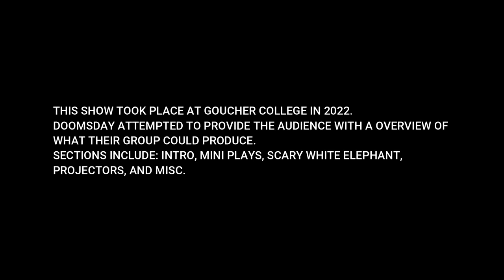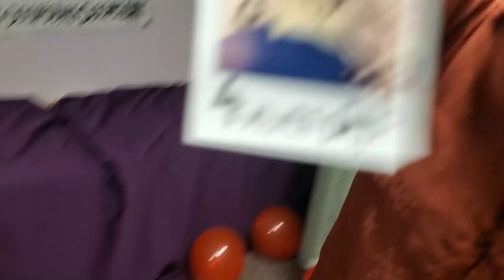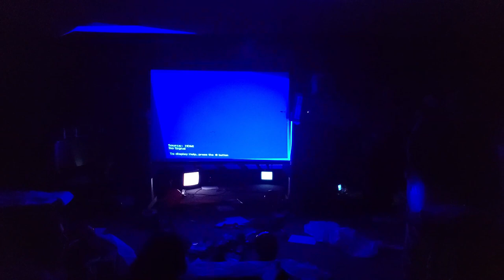DOOMSDAYX3 DESTROY ALL ARTISTS GOUCHER COLLEGE -SHOW 2022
DOOMSDAY DOOMSDAY DOOMSDAY DID THEIR FIRST OUT-OF-STATE SHOW, AND 4TH SHOW TOTAL, IN BALTIMORE MARYLAND, AT GOUCHER COLLEGE. THIS SHOW IS  PRACTICALLY A HIGHLIGHT REEL OF DOOMSDAY MATERIAL. WATCH AND WITNESS HISTORY.